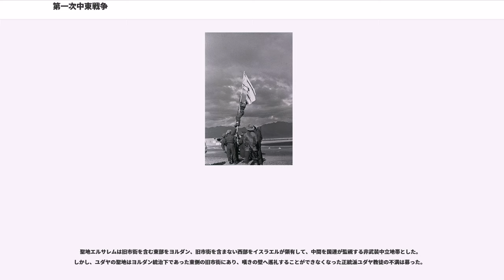第一次中東戦争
第一次中東戦争（だいいちじちゅうとうせんそう、、）は、1948年から1949年にかけて行われたアラブ諸国とイスラエルとの戦争のこと。パレスチナ戦争ともいう。イスラエル側の呼称は「独立戦争」（ヘブライ語：）で、アラブ側の呼称は「アン・ナクバ（大災害）」（アラビア語：）である。イスラエルはこの戦争に勝利し、独立国としての地位を固めた。

"詳細はパレスチナ問題、イギリス委任統治領パレスチナも参照"

第一次世界大戦以降、パレスチナにおいてはパレスチナ人と入植してきたユダヤ人との間で嘆きの壁事件など、散発的な衝突が発生していた。第二次世界大戦中ユダヤ人はイギリスにドイツ攻撃のため協力していたものの、大戦終結後にパレスチナにおけるユダヤ人国家建設に前向きでないイギリスに対し、武力闘争を開始する。

1945年後半より、パレスチナにおいてユダヤ人組織のレヒやイルグン・ツヴァイ・レウミ、パルマッハによる武力闘争が活発化する。イギリスは陸軍部隊を派遣し、治安維持活動を行うもののなかなか成果はあがらなかった。そこで1946年6月29日にユダヤ人組織の一斉拘禁を行い、3,000名以上を逮捕した。しかしユダヤ人組織イルグンがこれに反撃し、7月22日にイギリス軍司令部があるエルサレムのキング・デービッド・ホテルを爆破する（キング・デービッド・ホテル爆破事件）。これにより司令部要員多数が死亡した。

このためパレスチナ統治に困難を覚えたイギリス政府は、1947年1月にパレスチナ統治問題を国際連合に依頼すると発表した。国連での討議においてアメリカとソビエトがアラブ人とユダヤ人の分割統治を推したため、11月29日に国連決議181号としてパレスチナ分割決議が決議された。

これはパレスチナをアラブ人地域、ユダヤ人地域、国連統治地域（エルサレム周辺）に三分割するものであった。しかしこの分割案はアラブ人に対して極わずかな人口のユダヤ人に、パレスチナの三分の一以上を与えるというものであったため、アラブ人は一斉に反発した。

決議の翌日より、パレスチナは事実上内戦状態となった。決議に反発したアラブ人による襲撃・焼き討ちなどが行われ、ユダヤ人も同様に反撃した。イギリス軍はもはや治安維持能力が無く、内戦状態は放置されるままであった。この状態が手に負えなくなったイギリス軍は、1948年5月15日までに撤退することを決定した。

この内戦状態を見てアラブ側の義勇兵が各国より集まり、1948年2月にアミーン・フサイニーやなどが率いるが結成され、率いるも結成された。また、結成間もないアラブ連盟の初代事務総長に就任したはユダヤ系の商店やシナゴーグの破壊などの反ユダヤ主義行為を非難する人物で知られたが、この状況について『個人的にこれは排除の戦争となってモンゴルの大殺戮や十字軍の戦争と並び称されるような危険な虐殺の戦いになると思う、ユダヤ人は我々に戦争を強いないでほしい。義勇兵はパレスチナの人口を遥かに超えると私は考えている』と懸念を示し、あくまで自治権を視野に入れた一国家でのアラブ人とユダヤ人の平和的な共存を求めた。

ユダヤ人側も民兵組織ハガナーを中心に召集をかけ、また海外在住の従軍経験のあるユダヤ人にも勧誘を行い、7万人ほどを動員した。特に従軍経験のあるユダヤ人の参加は、ユダヤ人側の軍事的能力を大いに高めた。また武器については大戦終結直後の欧州各地より購入したり、詐欺まがいの方法で入手した。中でもイギリス軍から盗み出したM4中戦車およびクロムウェル巡航戦車計6輌は砂漠での戦闘を制するための貴重な機甲戦力となった。

1948年3月頃よりアラブ人部隊はエルサレムを包囲し、ユダヤ人の輸送トラックを襲撃するようになった。このためアラブ人部隊とユダヤ人部隊の衝突は続き、デイル・ヤシーン事件やハダサー医療従事者虐殺事件などの双方による虐殺事件も起きた。特にデイル・ヤシーン事件は当地在住のアラブ人に大きな恐怖感を与え、パレスチナからの脱出・難民の発生が始まった。

イギリス軍がパレスチナを撤退する1948年5月14日に、ユダヤ国民評議会はテルアビブにおいてイスラエル国の独立宣言を行った。そしてこの日、レバノン、シリア、トランスヨルダン、イラク、エジプトのアラブ連盟5ヶ国は戦争を宣言した（後にサウジアラビア、イエメン、モロッ...